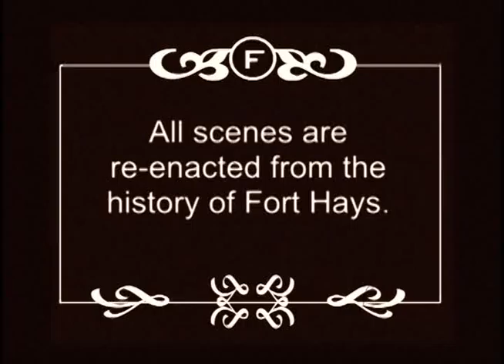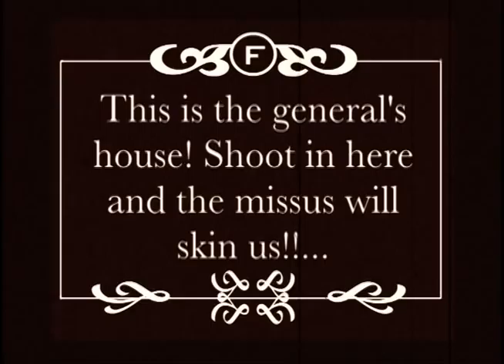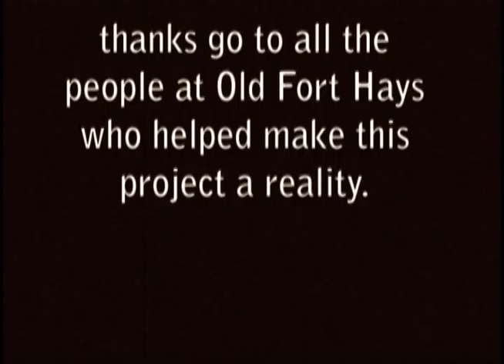old fort hays final qtb.mov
Narrator Bob Wilhelm, curator of "Old" Fort Hays takes us through the events of a soldier in the 1860's. This is a mocumentary, events are based on historical incidents.